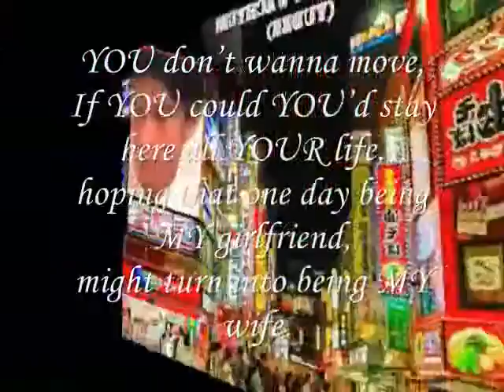wanna move,,,,,,,,,,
do.
do so
Money is an excellent servant, but the host
very bad.